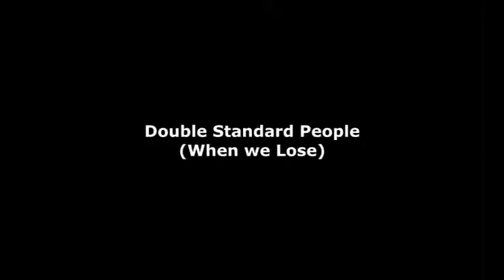Zaid AliT- Types of people watching cricket